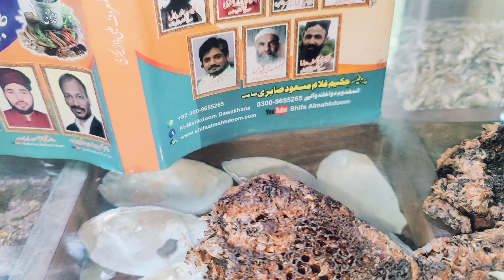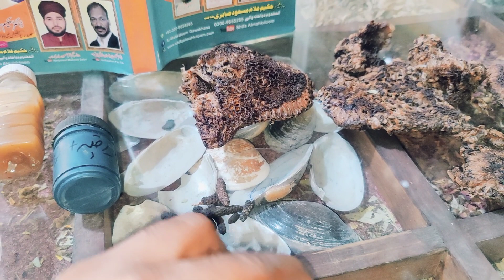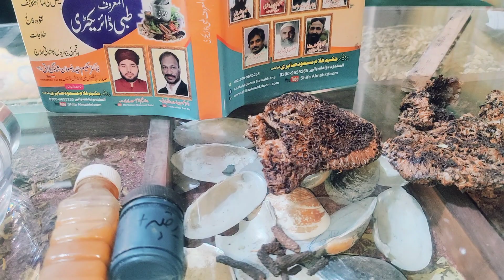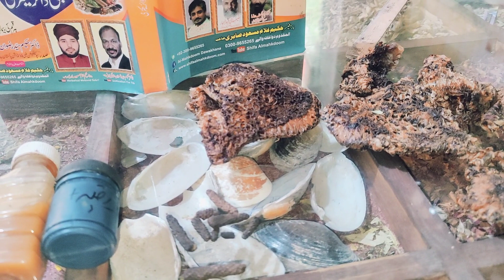operation aur Dard Se nijat Aisa formula Shab medicine se nijat